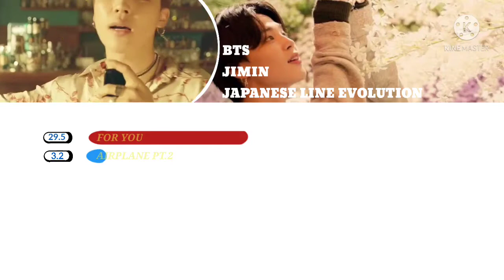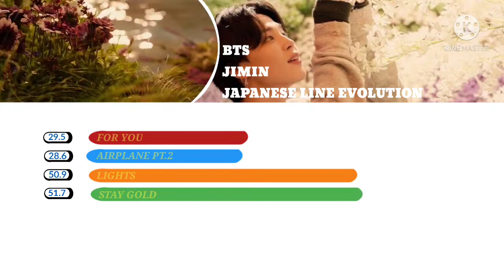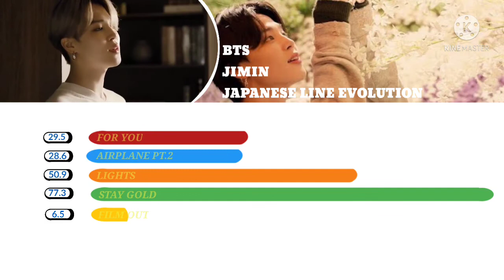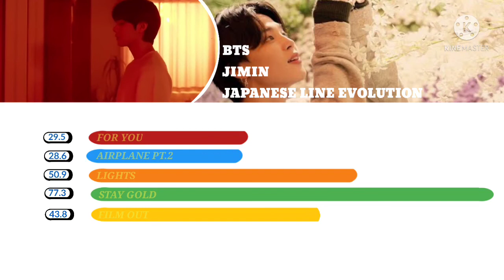•BTS - JIMIN ( JAPANESE LINE EVOLUTION ) | UNTIL " FILM OUT ".